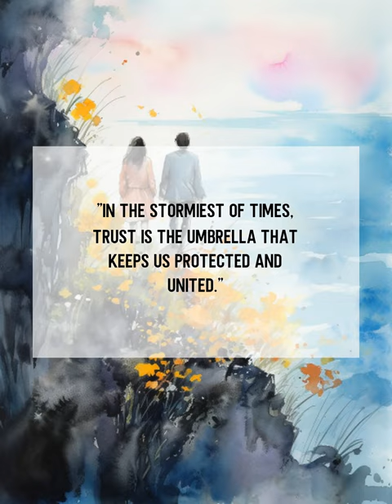Umbrella of Trust ☔💑🔒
Whether you're a veteran of long-distance relationships or just starting out, this video is a must-watch! 🎥💕 So grab a cozy blanket, a hot cup of tea, and join us on this exciting journey filled with love, laughter, and emojis! 🛋️☕😄